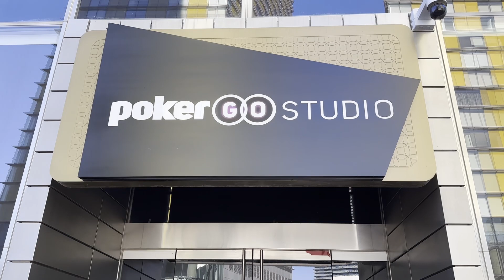More of the Same - Ft GUINEA PIGS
SWC Bitcoin Poker (bonus code pmaniac1122)